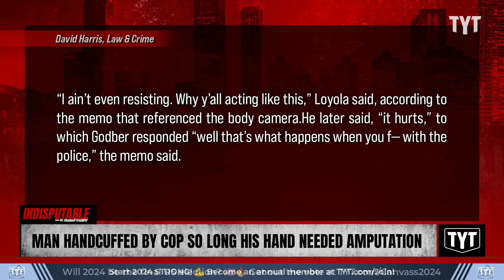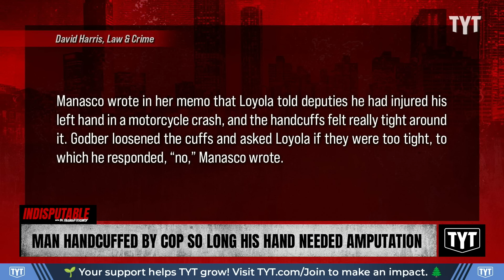Man Gets Hand AMPUTATED After Cops Tightly Handcuff Him For Long Time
Alabama police held a man in tight handcuffs for so long that he needed to have his hand removed. Dr. Rashad Richey and Wosny Lambre discuss on Indisputable.

"Cops in Alabama handcuffed a man so tightly and for so long that he had to have his left hand amputated, according to a lawsuit that is set to go to trial in federal court in April.

Judge Anna M. Manasco of the Northern District of Alabama wrote a memorandum opinion on a motion for summary judgment, which outlined the incident.

It occurred on Feb. 16, 2020, at a home in Pinson, northeast of Birmingham. Jefferson County Sheriff’s deputies received a shots fired call at the home where Giovanni Loyola lived. Deputies Christopher Godber and Ashanti McKinney, named defendants in the lawsuit, arrived and knocked on the door."

240207__ID09Man